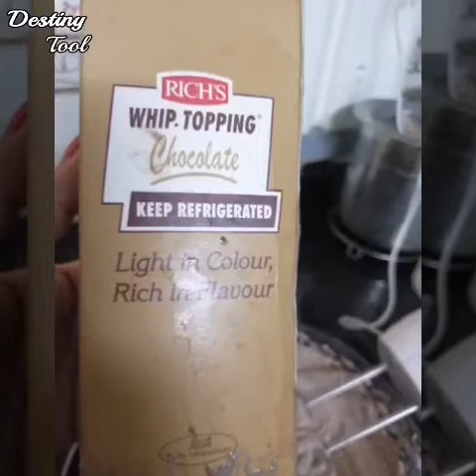Chocolate cream cake# ചോക്ലേറ്റ് ക്രീം കേക്ക് # malayalam # youtube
# chocolate cream cake recipe malayalam
how to make chocolate cream cake